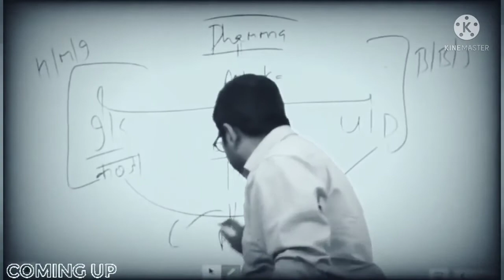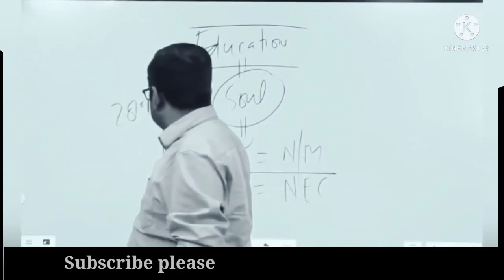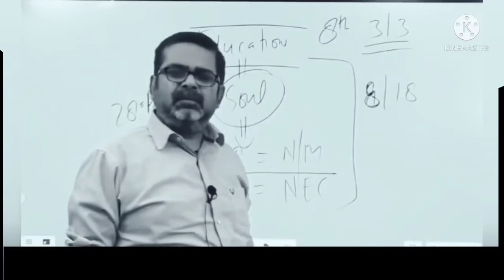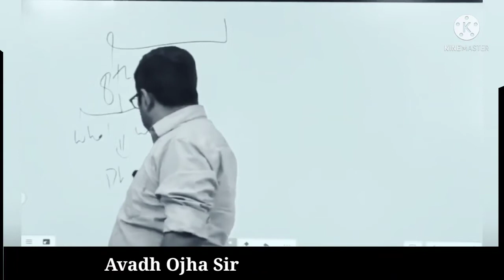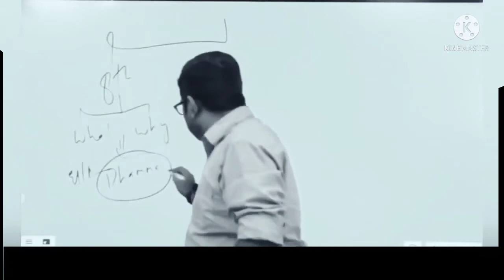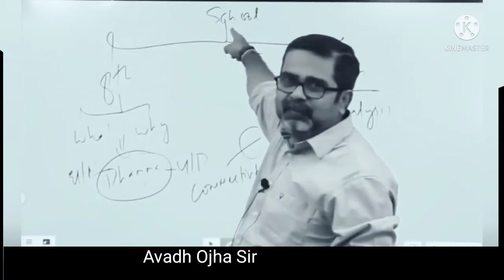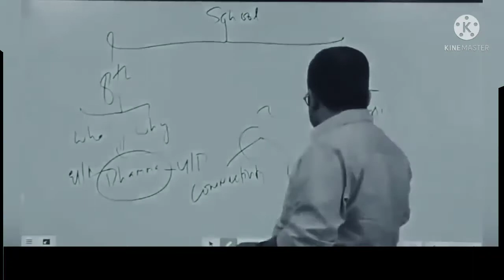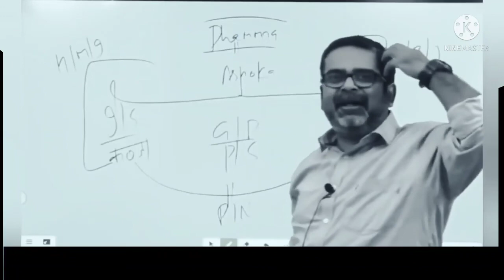शिक्षा शेरनी का दूध हैं जो पीलेता है दहाड़ता है | shiksha sherni h Avadh Ojha Sir motivation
This video is also for teaching/motivating purposes